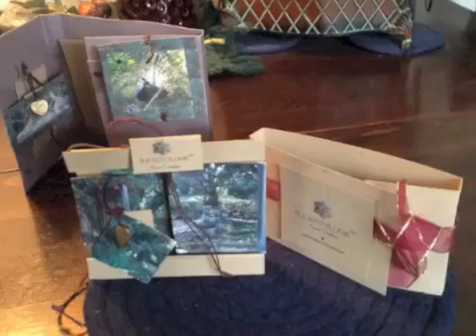ACORN GARDEN LE CARD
Created by Mimi Halo